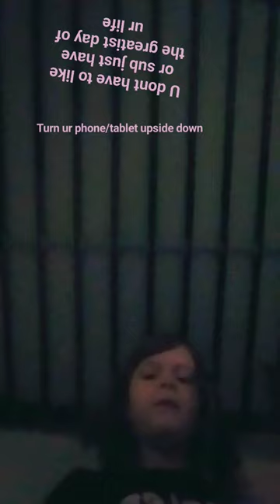just have a great day/if we ever broke up